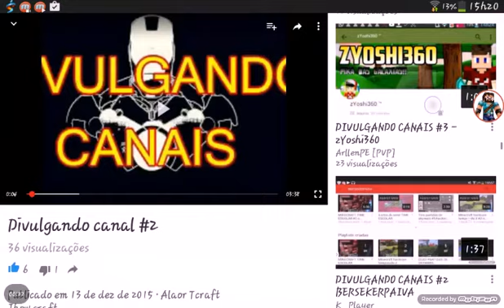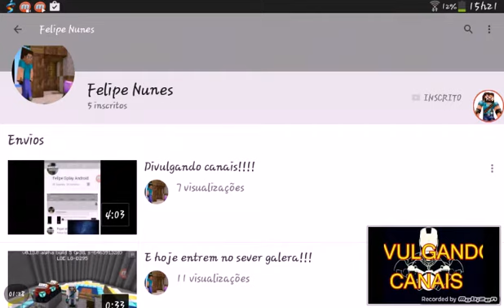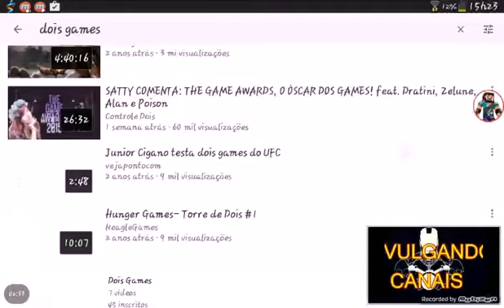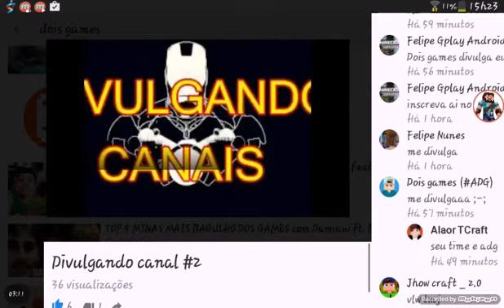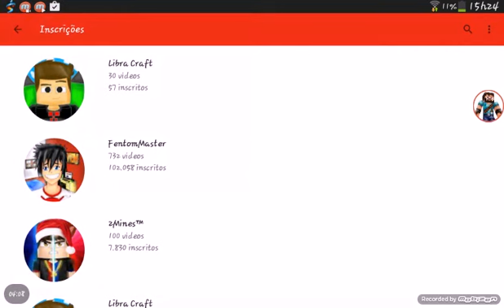Divulgacão de canais #3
Meu facebook:lawrence gabriela felipe
Meu instagran:lawrencefelipe2
Felipe nunes
Dois games
Juan